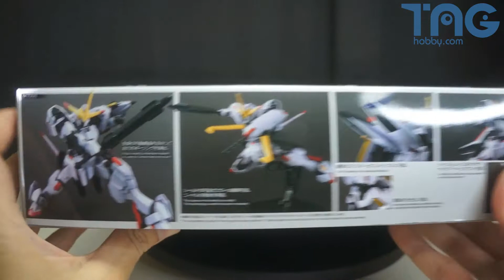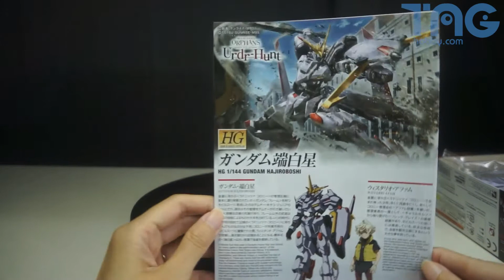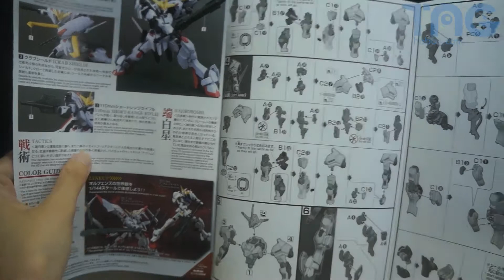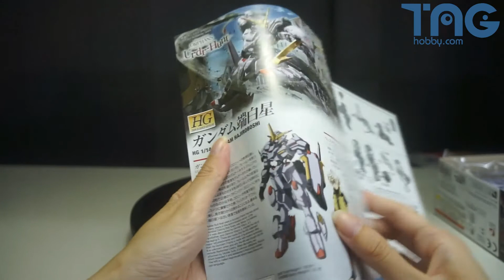[玩具開箱] BANDAI 模型 HG 1/144《機動戦士GUNDAM 鐵血的孤兒: Urdr Hunt》Gundam 端白星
BANDAI 模型 HG 1/144《機動戦士GUNDAM 鐵血的孤兒: Urdr Hunt》Gundam 端白星